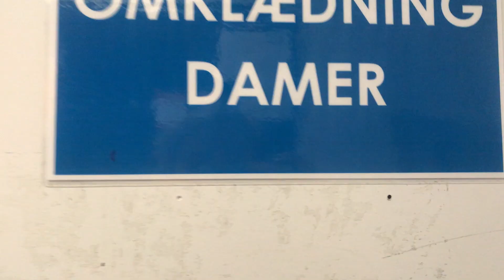Pigerne fra KSI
Pigerne fra KSI præsenterer holdet før finalen